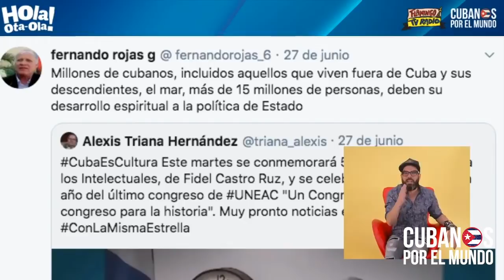Otaola a Fernando Rojas: "Lo único que produce el comunismo es la miseria, el hambre y la necesidad"